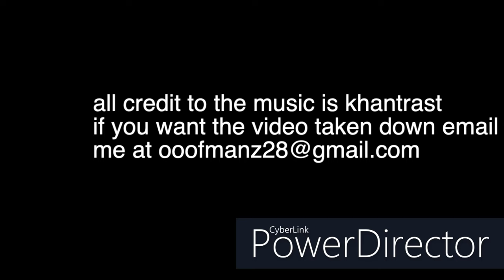Uncool Ps Dwelling w my Dina(CKDK) pt 1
FULL CRED TO KHANTRAST^^^

Yeah im boosted